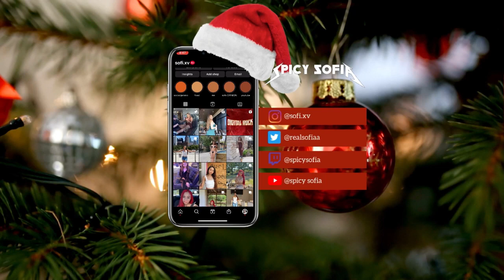2023 Christmas Decorate With Me! Traditional Decor | Let's Get into the Jolly Holy Spirit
Hello! I hope you guys are cozy with some hot chocolate as you watch this video.

Let’s be friends!

🦋 FAQ’S
Cameras: Canon EOS M50 & Canon G7 Mark II
iPhone: 14 Pro
Editing Programs I use: Filmora, Imovie
Microphone: Blue Yeti
Age: 23

With Luv,

Spicy Sof